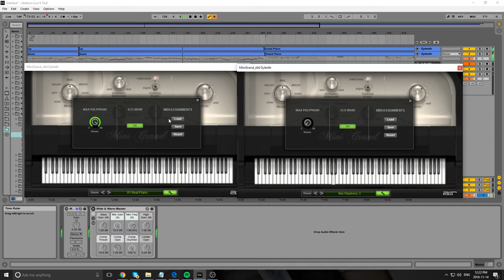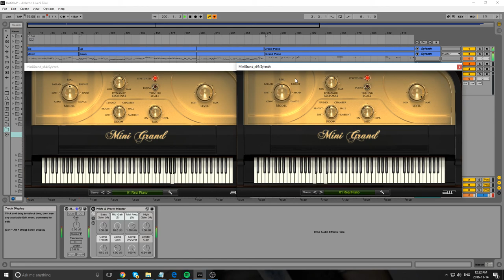Mini Grand VST Plugin Demo (by Air Music Technology)(15 day trial)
The Mini Grand by Air Music Technology is an authentic piano virtual instrument. In this demo, I go over the 30 different presets of Mini Grand set to Bach's Piano Sonata.